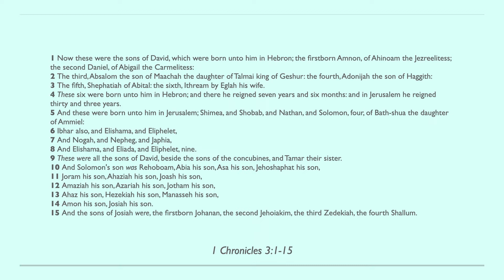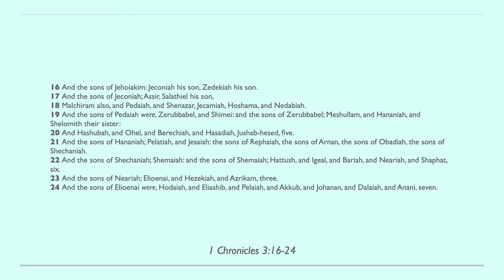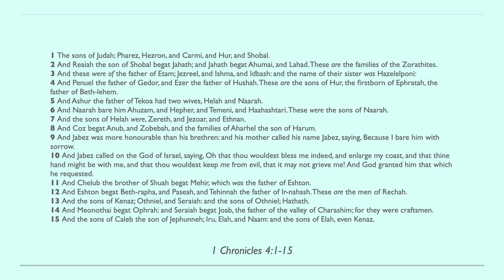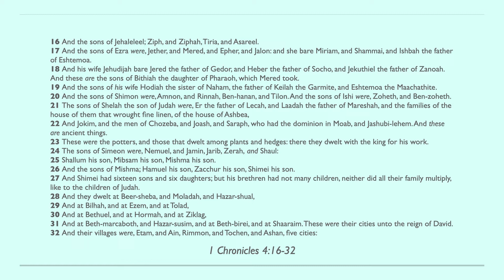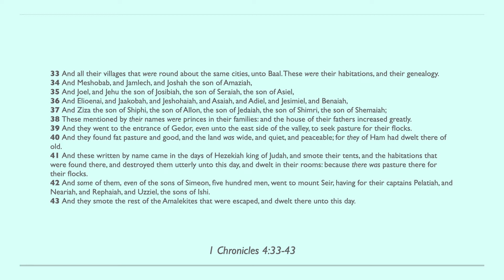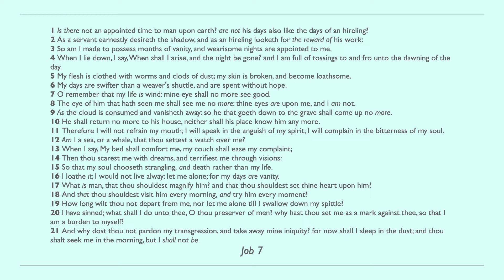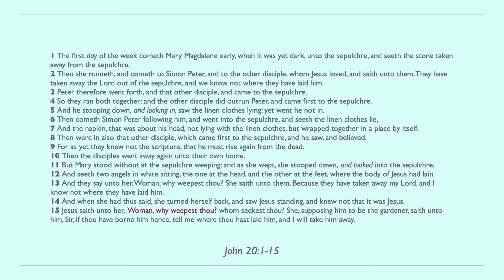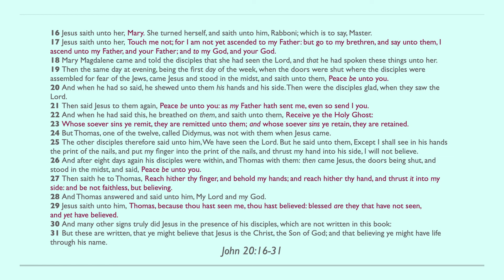Day 163 - Bible in One Year KJV [2022]